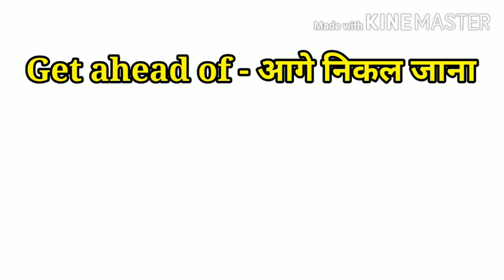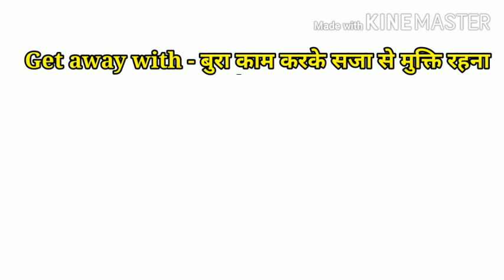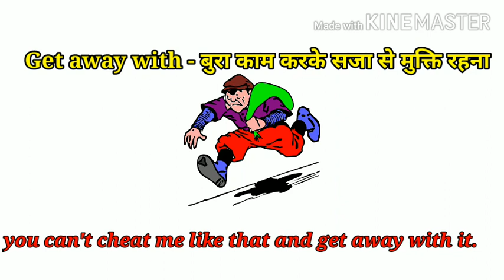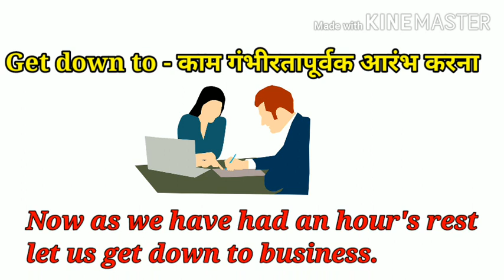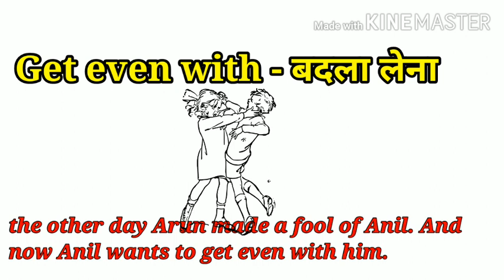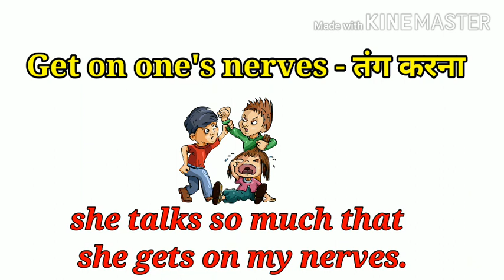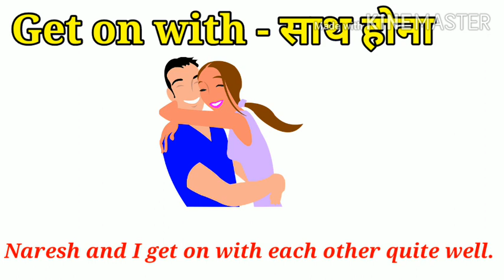Get का सही use of English,!! part 2 .correct use of get in English!, How to use get iN English?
Get का सही  use of English,!!  part 2 .correct use of get in English!!, use of get in morden generation,  How to use get in English language?
Here I'm given below my linke to another my videos.